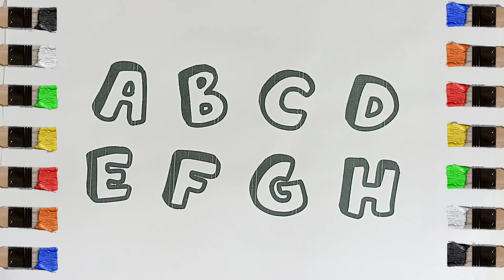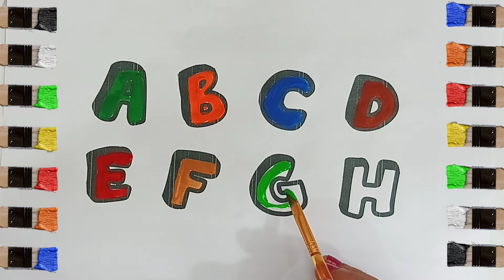A for apple,B for ball Alphabet बच्चों की पढ़ाई | Kids nursery class | Nursery ABCD for kids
This video will help kids to learn ABCD. After watching this video kids can easily speak ABCD. ABC Alphabets are the first step for kids to learn. This is the video for kids who wants to learn ABCD fast.